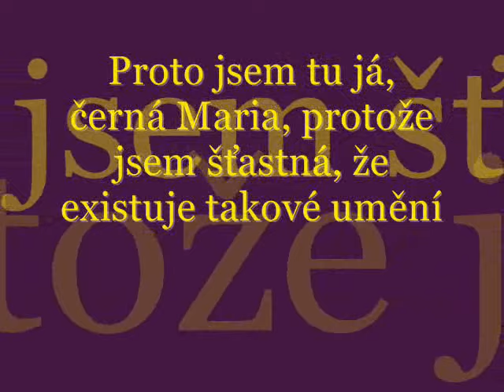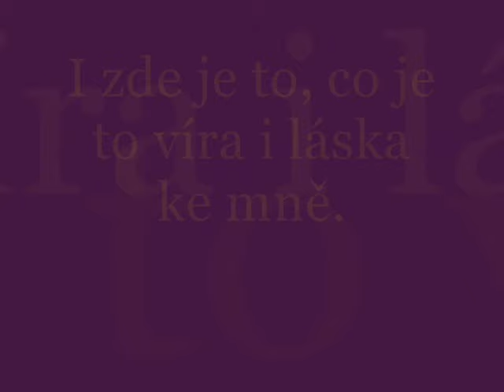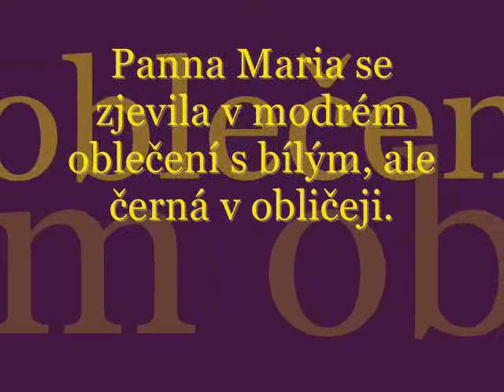Zjevení Černé Panny Marie 10/2011